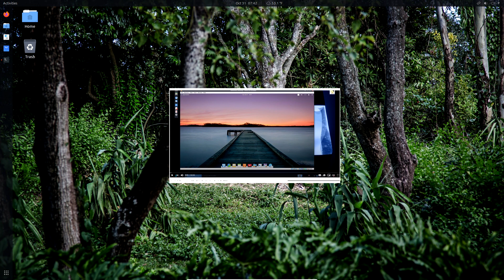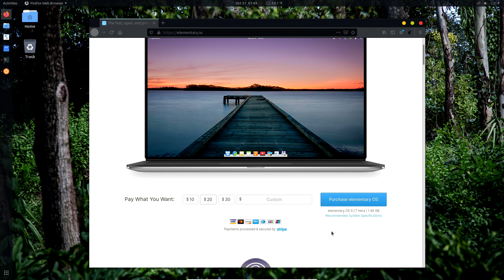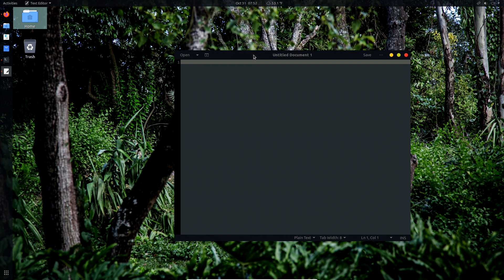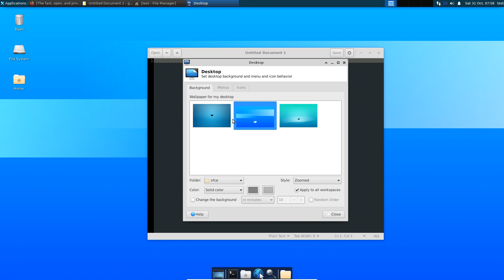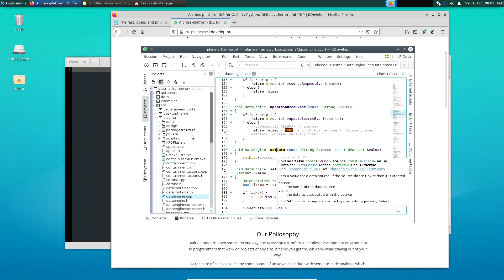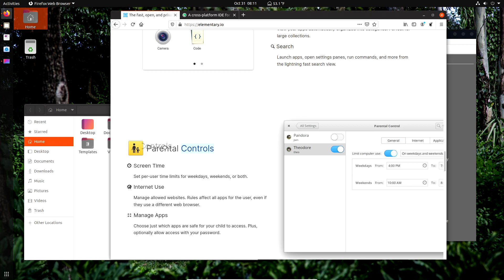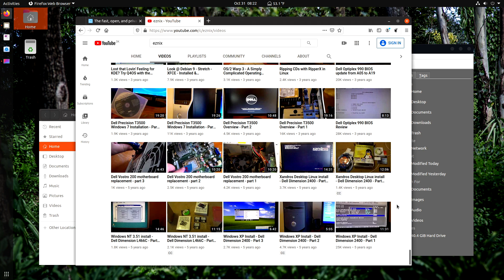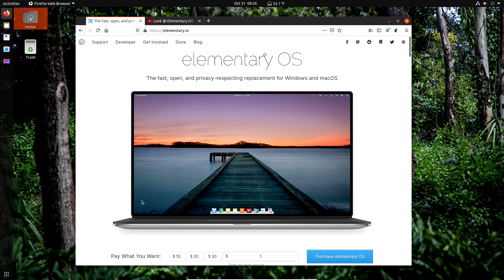My response to eznix's Elementary OS video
I am going to talk about why i am right 2% of the time.